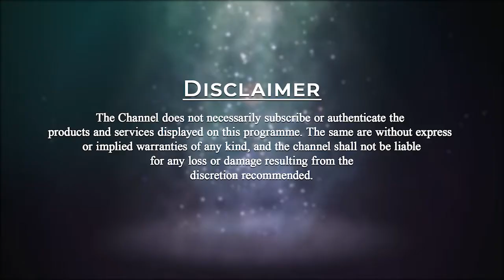Meditation & Vegetarianism | Patriji's Daily Wisdom | PMC English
Seek ye first the kingdom of God, and his righteousness; and all these things shall be added unto you. Seek within that is meditation and his righteousness is non-violence, non-interference, and non-killing. Do Meditation and follow vegetarianism.